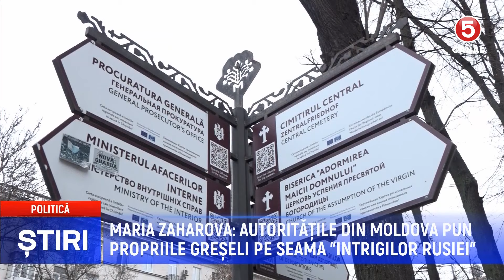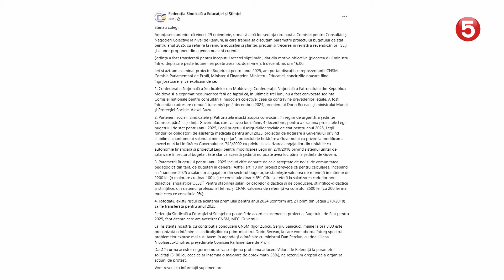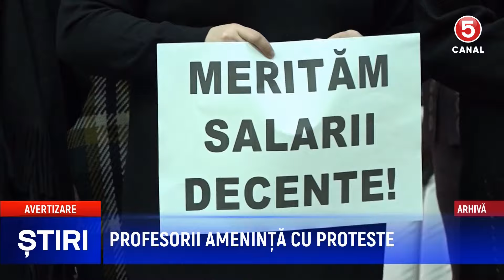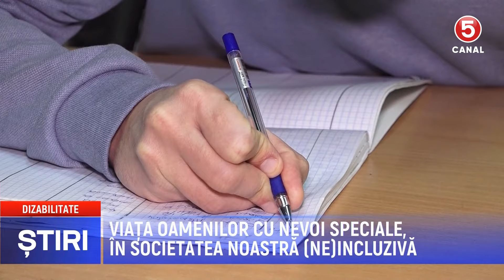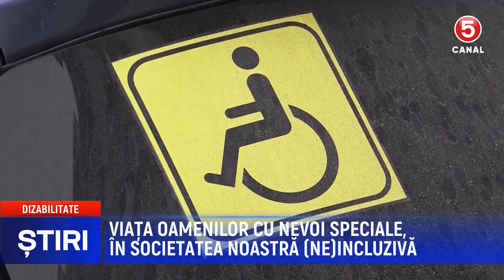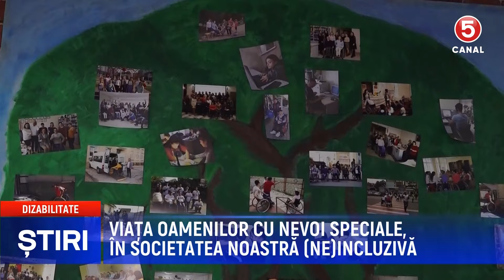Știri Canal5 05.12.2024 | 14:00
🔴 Știrile principale de astăzi: În acest episod vom discuta despre evenimentele-cheie ale zilei, inclusiv ultimele știri și evenimentele actuale.
🔔 Аbonați-vă la canalul nostru și activați notificările pentru a fi mereu la curent cu ultimele știri.